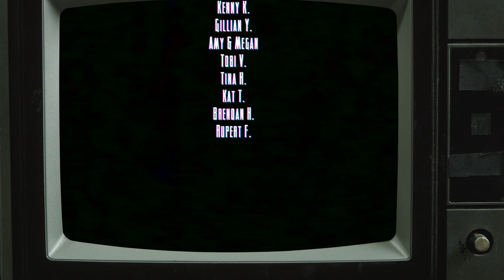The Indie Bin - Citizen Sleeper